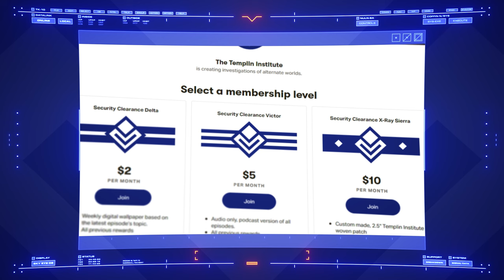Stahl Arms | Killzone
At the heart of the Helghast Nation was an empire within an empire, a massive conglomerate whose power was nearly unchecked.

Background music: "The Road to War" by Simon Stevens used under license by Shutterstock.com